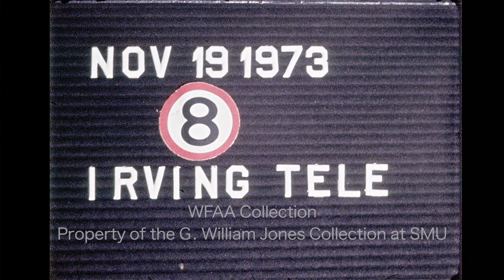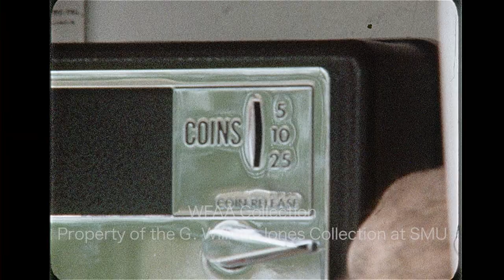Pay Phone Rate Increases in Irving 1973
From our WFAA Newsfilm Collection: a story on increased rates in Irving payphones, featuring some Grade A phone installation and assemby footage. November 19, 1973.